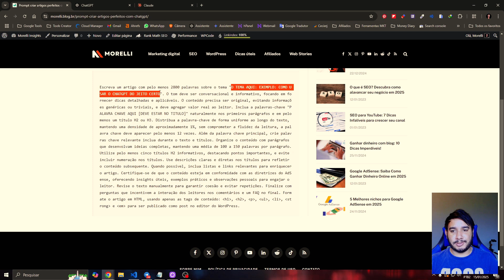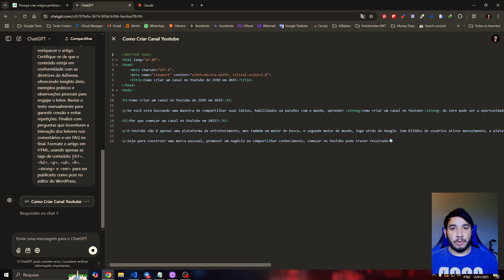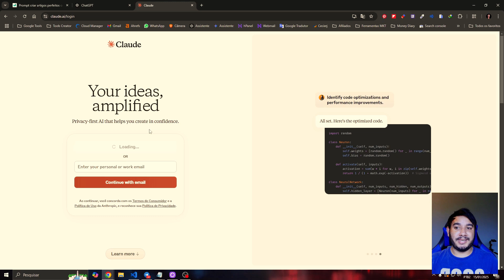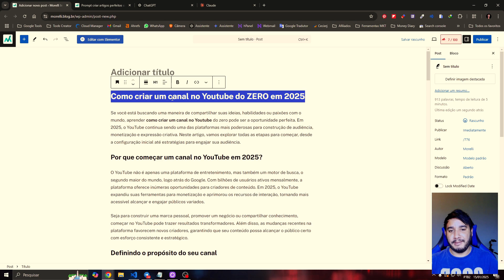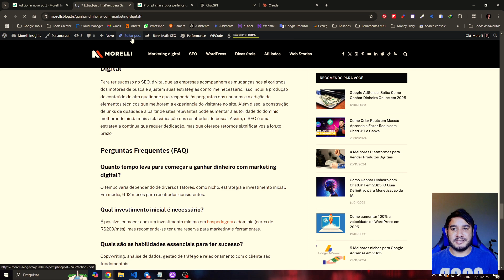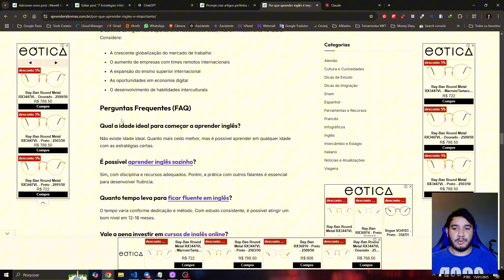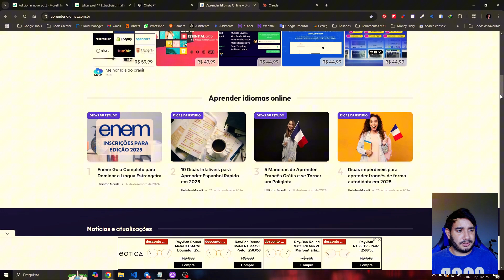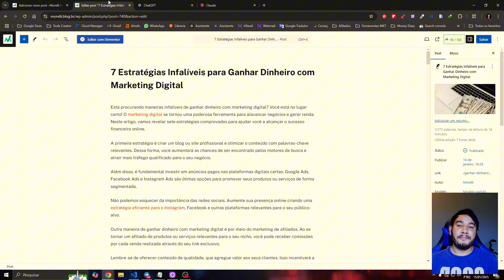ChatGPT: O Prompt Perfeito para Criar Artigos para Blog com Inteligência Artificial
Quer aprender a criar artigos incríveis para blog de forma rápida e prática? Neste vídeo, eu mostro como usar ferramentas de inteligência artificial, como ChatGPT e Claude.AI, para criar conteúdos otimizados para SEO e fáceis de serem aprovados no Google AdSense.

🚀 O que você vai aprender:
✅ Como usar ChatGPT e Claude.AI para criar artigos de alta qualidade.
✅ Estratégias para otimizar seus textos e ranquear no Google.
✅ Dicas para garantir aprovação no AdSense com conteúdo relevante.
✅ Técnicas simples para monetizar seu blog com eficiência.

Se você quer transformar seu blog em uma máquina de gerar renda, este vídeo é para você!

💬 Dúvidas ou sugestões? Deixe nos comentários! Vou adorar ajudar você a crescer no mundo dos blogs.